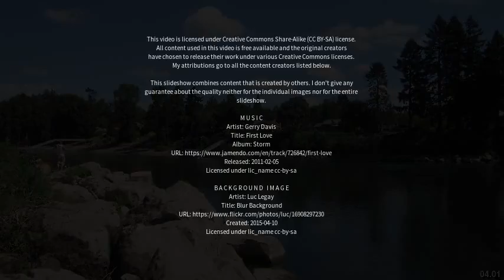Best places to visit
Best places to visit - Gladstone (Australia) Best places to visit - Slideshows from all over the world - City trips, nature pictures, etc.